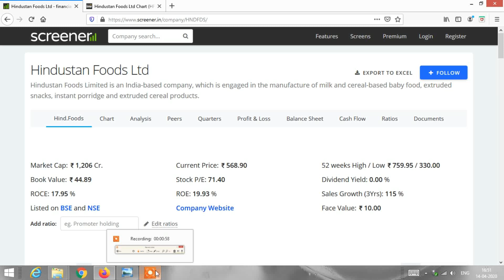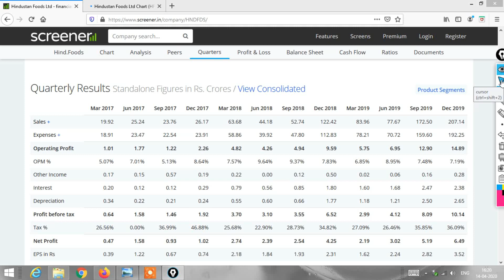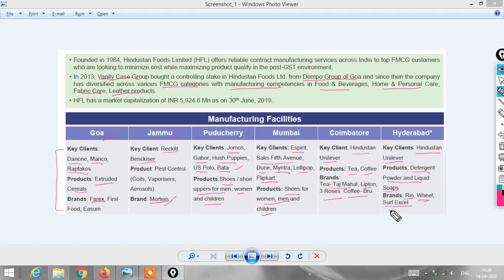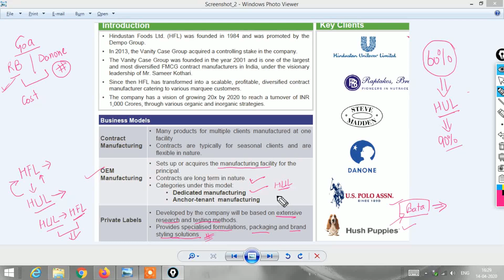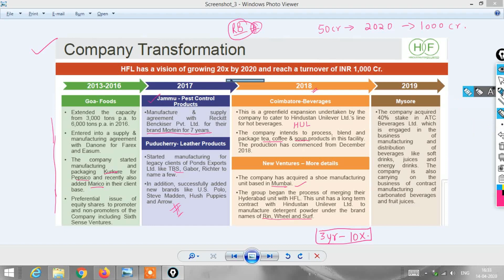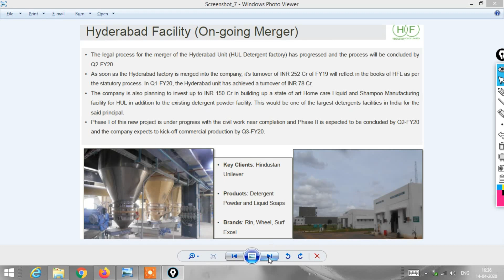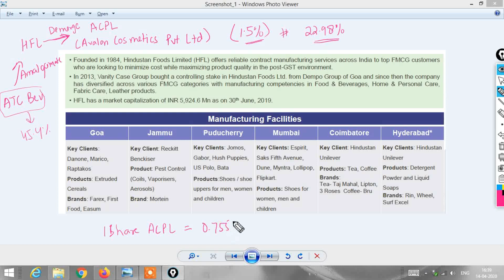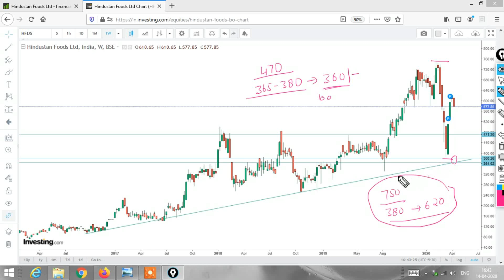Hindustan Foods Analysis